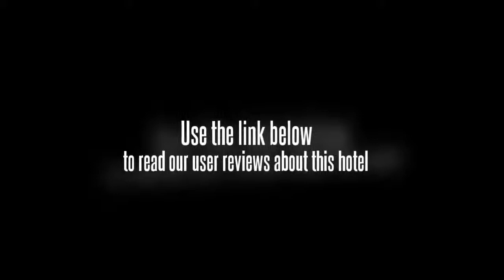Mikie Holiday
The Mikie Holiday Hotel is located in Brastagi making it one of the best hotels to stay at while in town.